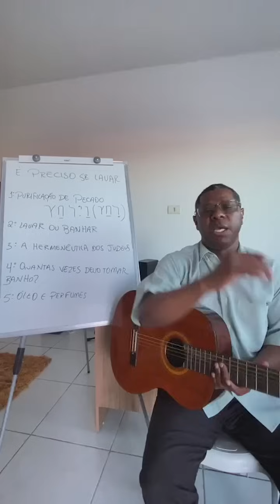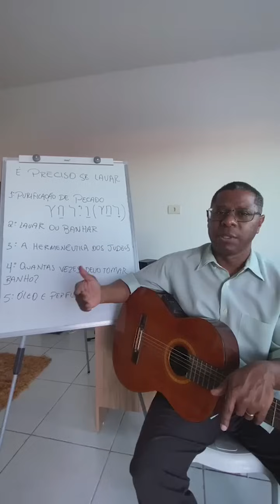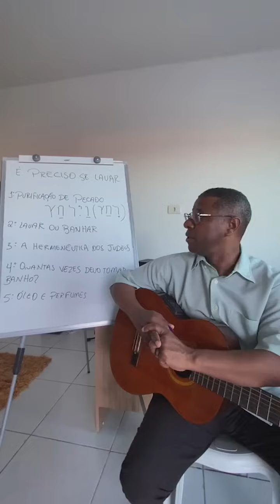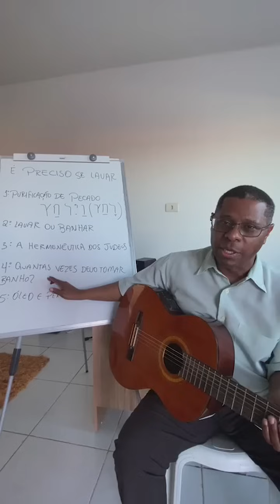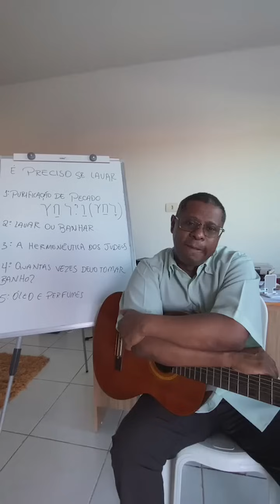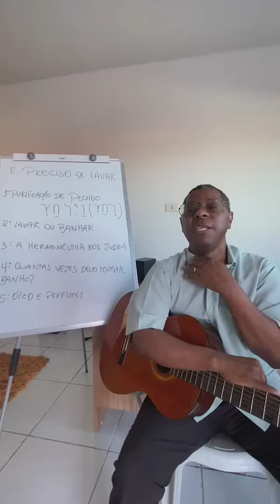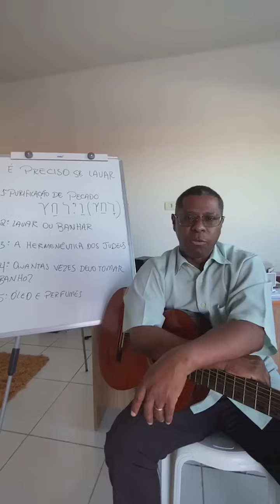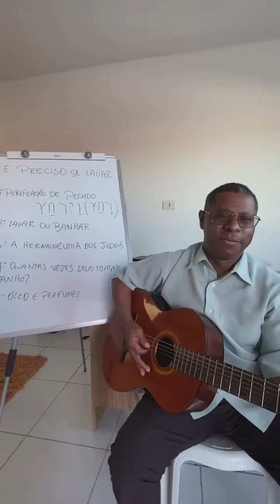DEVOCIONAL COM PR. OSIEL GOMES - É PRECISO LAVAR